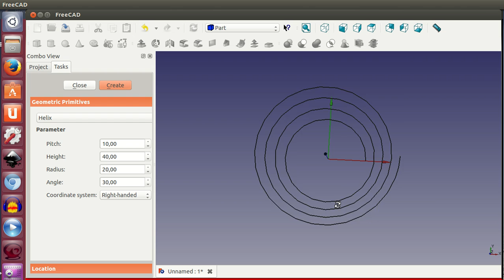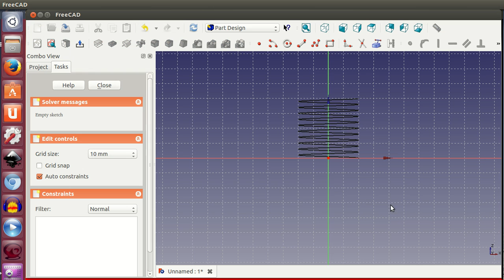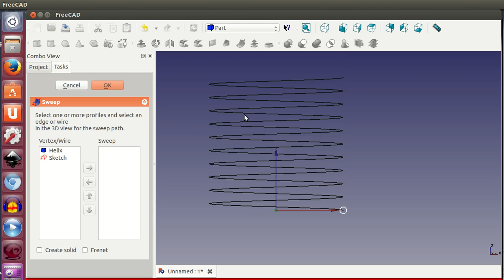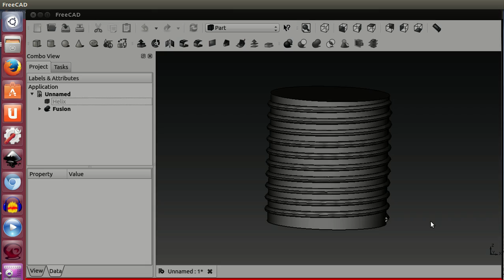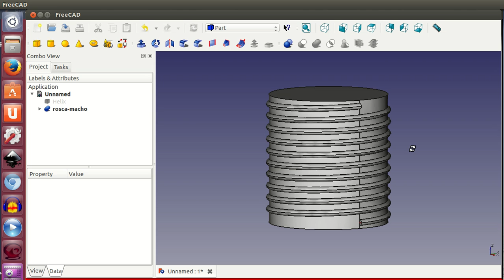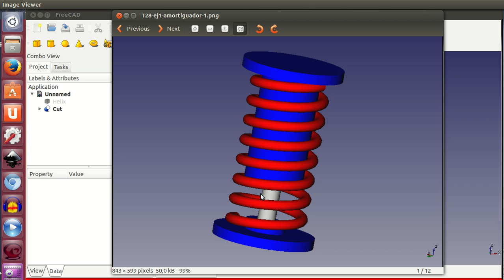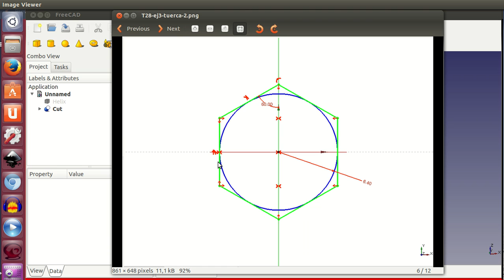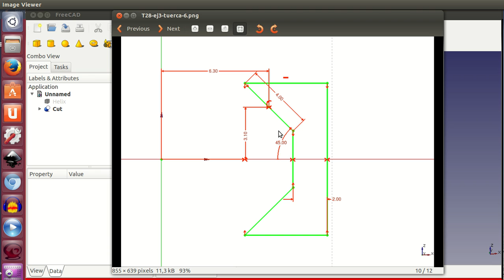Tutorial de Freecad (28/40): Hélices y roscas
Las trayectorias en hélice se definen mediante cuatro parámetros: el paso, el radio, la altura y el ángulo de abertura. Con ellas, aplicando la extrusión por trayectoria, podemos crear hélices sólidas de diferentes secciones. Si la sección es circular, tendremos un muelle. Con las hélices podemos crear roscas macho y hembra, con las que podremos modelar cosas como tapones, tornillos y tuercas.